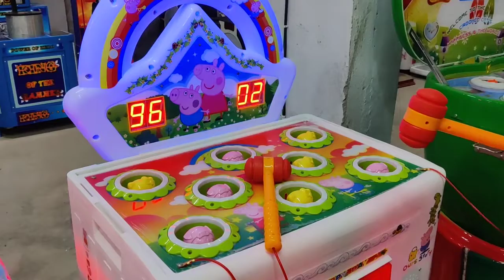Hit A Hamster